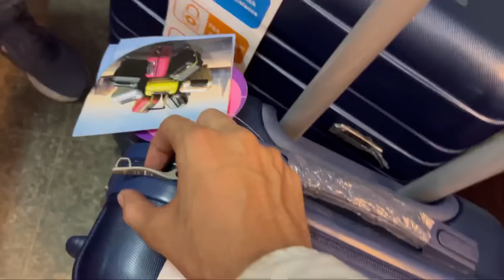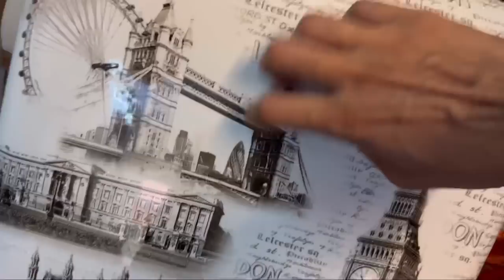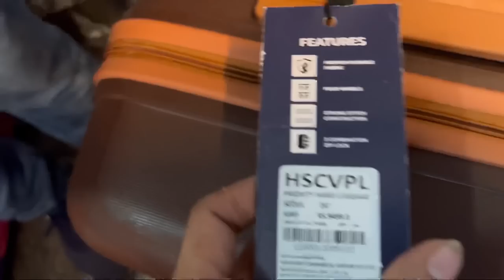LUGGAGE BAG STARTING Rs,400/- | SULTAN STYLO VLOG 😍 | Trolley Bags Wholesale/Retail Market in Delhi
Address 👇👇

Umesh Yadav
Luggage Centre
Manufacturers of : All Kinds of
Bags & Soft Hard Luggage
5628, Basti Harpool Singh (Near ICICI Bank)
Sadar Thana Road, Delhi-110006

ये वीडियो सिर्फ  मार्किट की जानकारी देने के उद्देश्य से बनाई गयी है | यदि आप वीडियो के माध्यम से कोई भी खरीदारी करते है और आपके साथ धोखा या कुछ नुक़सान होता है तो इसमें  ''SULTAN STYLO'' और YOUTUBE की कोई जिम्मेवारी नहीं होगी | "CUSTOMER - ग्राहक" अपनी खरीदारी अपनी सोच और सूझ बुझ से ही करें धन्यवाद..